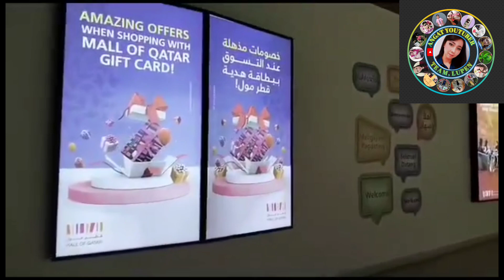WALTER MART at QATAR 🥰